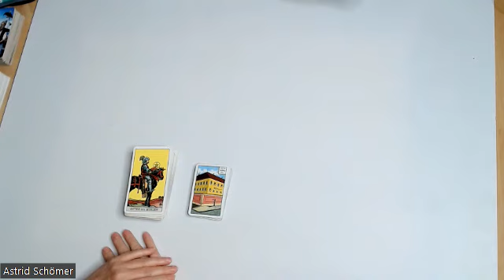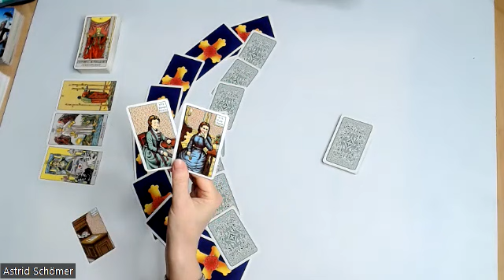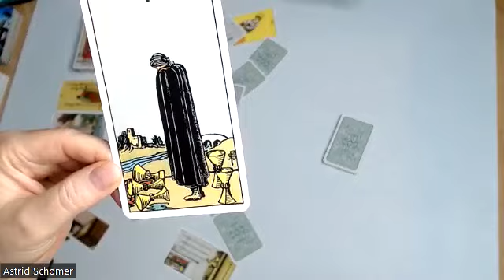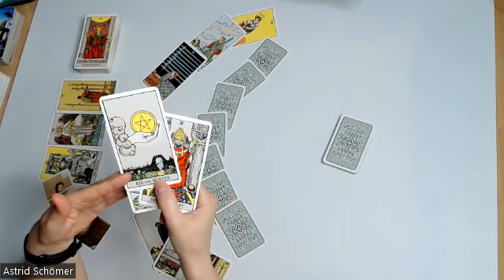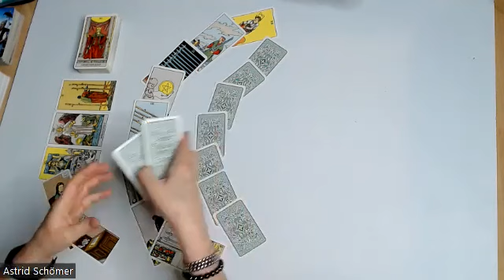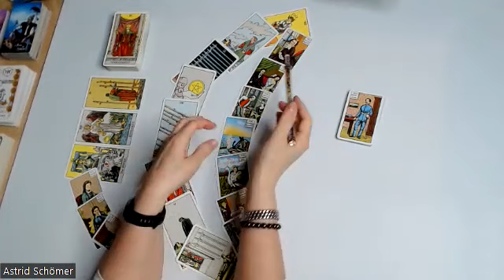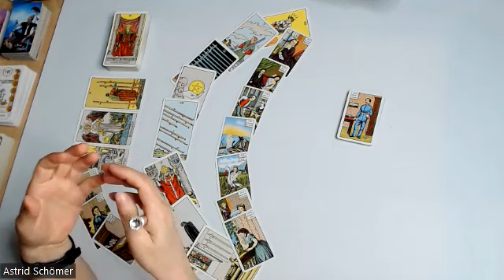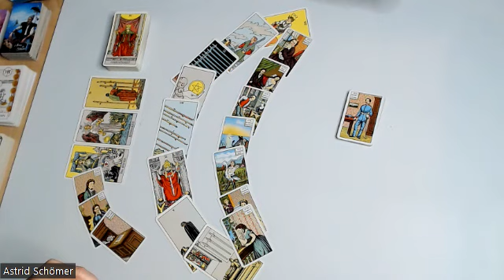Neumondorakel 23.11.-07.12.2022 - Back to the Roots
Hier kommt der Wolf im Schaftspelz. Aber Du bist gut vorbereitet und wirst schnell erkennen, worum es geht. Gib es in die Hände der Engel. Sie kümmern sich darum.

Folgende Legungen biete ich an:
Per Zoom mit persönlichem Kontakt und Aufzeichnung:
- 9er-Legung für 50 Euro

Per WhatsApp mit Bild und Sprachnachricht:
- 9er-Legung für 30 Euro
- Keltisches Kreuz für 40 Euro
- Liebeslegung für 50 Euro

Kreissparkasse Köln
IBAN DE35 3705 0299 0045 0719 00
BIC: COKSDE33XXX
Betr.: Spende

Folgenden Karten verwende  ich:

Königsfurt-Urania Verlag:
- Kipper Orakelspielkarten,
- Weiße Eulen Lenormand,
- Lenormand Dondorf,